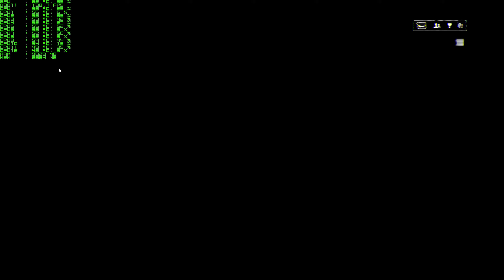Battlefield 4 (BF4) - Gigabyte GTX 1070 G1 Gaming - 1440p Ultra Gameplay Performance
Here are a few minutes of gameplay of Battlefield 4 at 2560X1440 resolution on a Gigabyte GTX 1070 G1 Gaming graphics card. If you are thinking about this card for your system or just curious as to how it performs, this will give you a good idea of what it can do maxed out playing BF4 on PC. FPS are in the top left corner to get a feel for the amount of performance this card can put out in a multiplayer game on Ultra settings. Gameplay is recorded with NVIDIA Shadowplay at factory clock settings.

The rest of the system specs:
Intel Core i7-5820K @ 4.5GHz
Corsair H110i GTX Cooler w/ 2X Noctua NF-A14's
Corsair Vengeance LPX 32GB
EVGA SuperNOVA 1050 GS PSU
Fractal Design Define R5 Window
Kingston HyperX Predator 240GB
2X Crucial M500 960GB in RAID0
ASUS ROG Swift PG278Q Monitor
Logitech G502 Proteus Core Mouse
Windows 10 Pro 64-bit